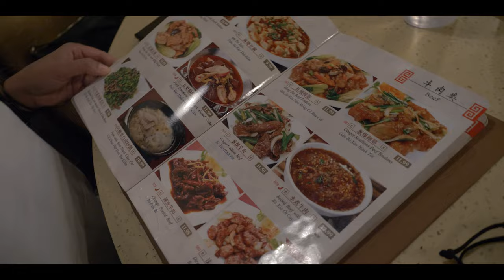Apartment hunting - HOUSTON, TX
We went apartment hunting in Houston, Texas and we returned with a lot of great experiences.
00:00 Intro
00:36 First Day - Location & Food
05:28 Day Two - Waterfall Wall
06:40 Apartments
11:38 Asian District
13:17 Bye Houston